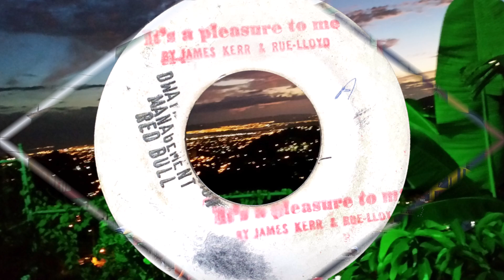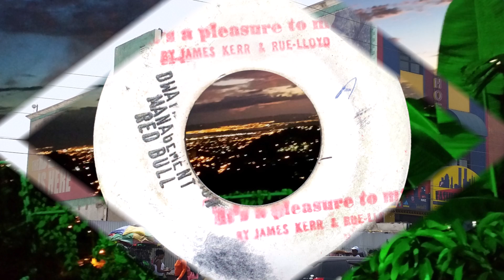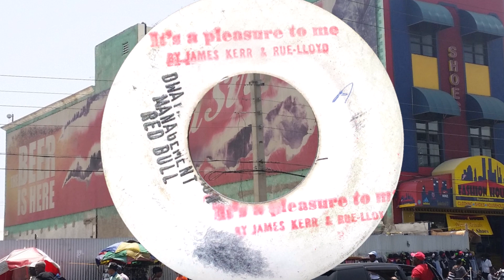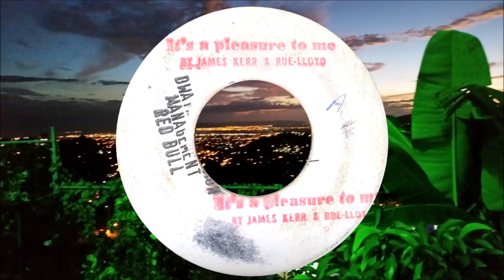James Kerr It's A Pleasure To Me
James Kerr It's A Pleasure To Me Released in 1972 on the Jamaican 'The Viper One' label flip side is Double Attack Carey Johnson Rue Lloyd James Kerr